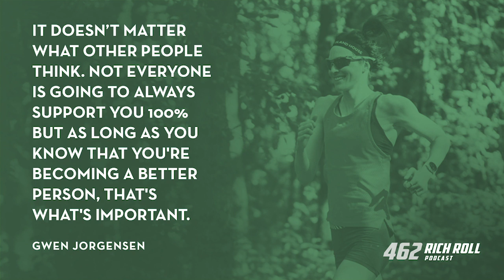The Champion Mindset: Gwen Jorgensen | Rich Roll Podcast (AUDIO ONLY)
Thanks for listening! Read all about Gwen here 👉🏼

An accountant turned 'Queen of Triathlon' and 2016 Olympic gold medalist, Gwen walked away from swim-bike-run at the peak of her powers to ply her skills in an entirely new discipline: the marathon.

Her audacious goal? To win marathon gold in Tokyo. It's a feat no American woman has accomplished since Joan Benoit Samuelson broke the tape at the inaugural women's marathon at the 1984 Los Angeles Olympiad.

Recorded before a live audience (+Q&A) in Montana's Glacier National Park, this is her story (AUDIO ONLY). Enjoy!
✌🏼🌱 - Rich

Hi I'm Rich Roll. I'm a vegan ultra-endurance athlete, author, podcaster, public speaker & wellness evangelist at large. But mainly I'm a dad of four.

I LOVE MAIL! SEND IT HERE:
2630 Conejo Spectrum St.
Thousand Oaks, CA 91320